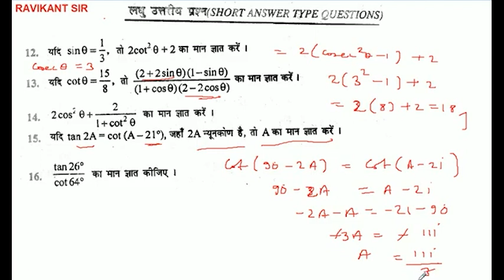यदि tan 2A=cot (A - 21°), जहाँ 2A न्यूनकोण है, तो A का मान ज्ञात करें।